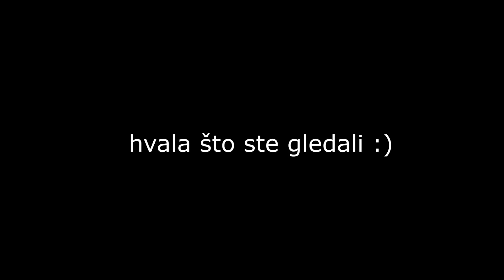PHOTOSHOOTING NA PLAŽI | Grčka vlog